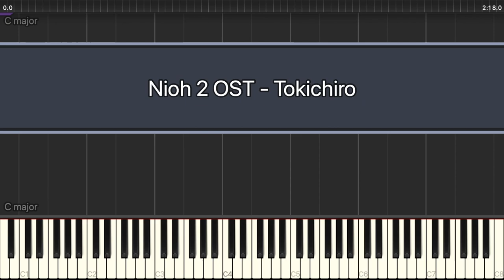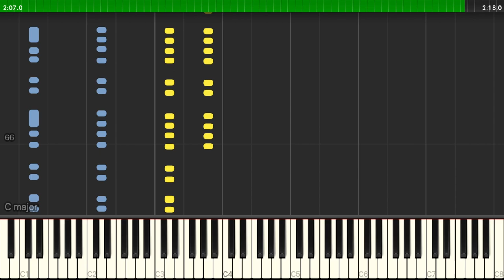Nioh 2 OST - Tokichiro (Piano Tutorial)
Nioh 2 OST - Tokichiro synthesia piano tutorial

Transcription - Me
Pianist - Me
Soundcloud cover -